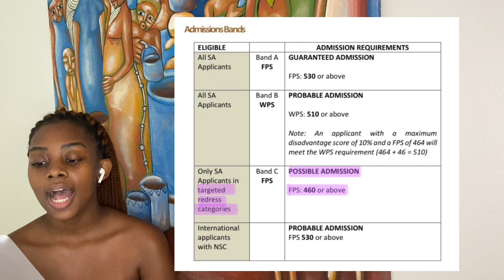YOUR GUIDE TO GETTING INTO LAW SCHOOL AT UCT | Law Student Diaries 🦋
hey guyssss!! I'm extremely excited to debut the Law Student Diaries Series on my channel - I hope you enjoy embarking on this journey with me!

chapters:
0:00 - intro
1:38 - different law degree routes
4:38 - admission requirements (matric)
9:40 - admission requirements (BA / BCom Law)
11:28 - benefits of UCT Law School
13:50 - what to expect

that's it from me, peace and love